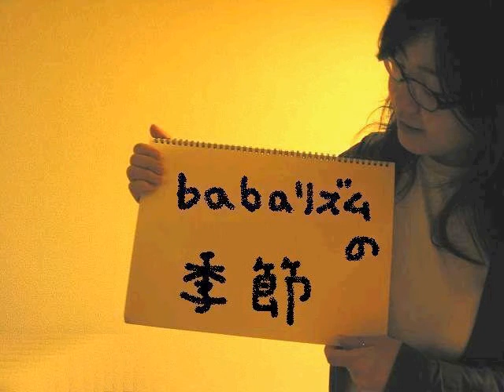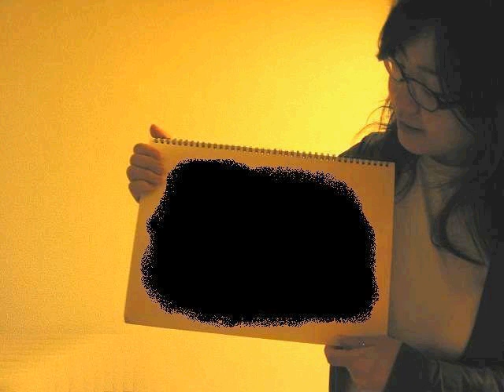babaリズムの季節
オリジナルCD第三弾、
『babaリズムの季節』ができました。
13曲入りのCDアルバムです。
今回は、ボーナストラックの
「babaリズムの季節」という曲を動画にしてみました。
CDの中の曲達が曲の出来た順番に登場します。
どうぞ、見てみて下さい。
(唄:babaリズム / 画:tarikalpa)

1.Silent night
2.鳥
3.青空の過ごし方
4.旅の支度
5.流れ星
6.蜃気楼の街
7.虹色ラビリンス
8.秋風
9.雪に唄えば
10.Sleeping dog (Instrumental)
11.木漏れ日の世界
12.青と白のワルツ
13.お迎えの駅